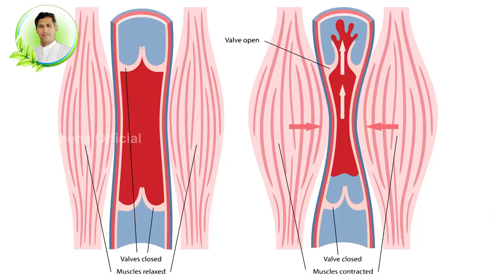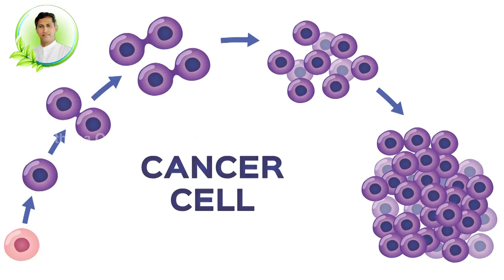Best Leaf to Reduce Knee Pain | Muscle Pain Relief | Cancer Cells | Dr.Manthena's Health Tips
మోకాళ్ళ నొప్పులతో ,కీళ్ల నొప్పులతో బాధ పడేవారికి ఈ ఆకు తక్షణ ఉపశమనాన్ని ఇస్తుంది. దీన్ని బాహ్యంగా ఎలా వాడుకోవాలి, లోపలికి ఎలా వాడుకోవాలో ఈ వీడియో చూసి విపులంగా తెలుసుకోండి.